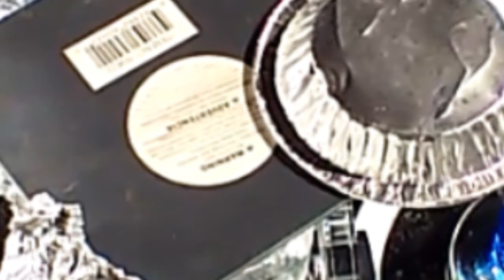Solaaric Slides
Some stills in slideshow of the Solaari, seen while interfacing with the SolaReflectiveMagnetoPortal.  (Featuring music by Omnisense [omnisense.net].)